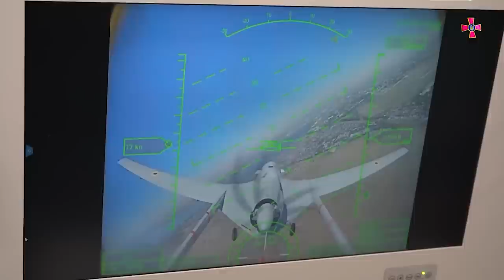Война. 134-й день. Ситуация на фронтах. Война России с Украиной.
Война России с Украиной. 134-й день вторжения. Ситуация на фронтах на 7 июля 2022 года. День 134.

Видео сделано на основании отчета австрийского военного аналитика Тома Купера.